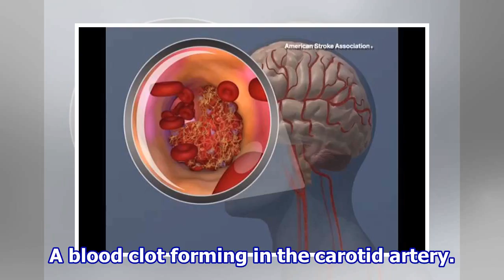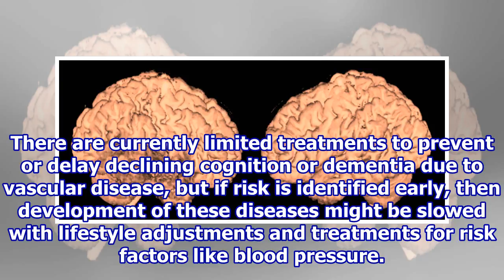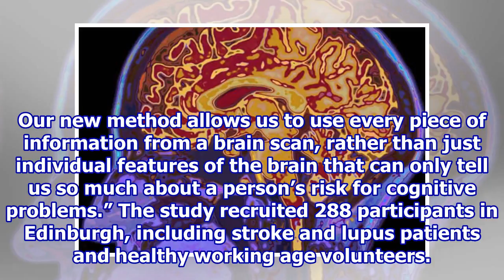New ‘brain health index’ can predict how well patients will do after stroke